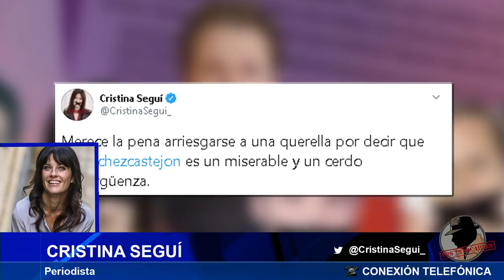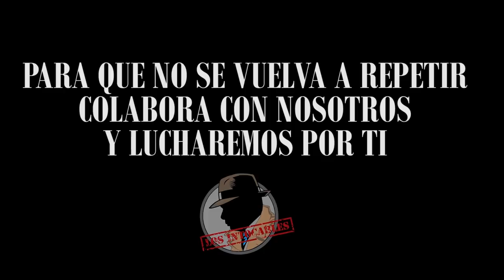Hablan las paredes de Moncloa: "No tienen un plan. Son un caos y van a ciegas"